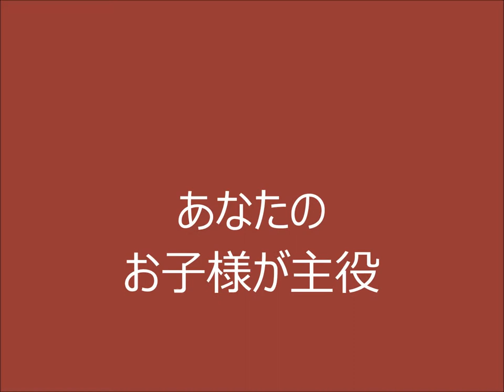手つなぎの時計が私の卒園記念品です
オリジナル記念品はみんな大好き思い出の時計
あなたのお子さんが主役です。そしてみんなが主役になれます。そんな設計のオリジナル時計ができました